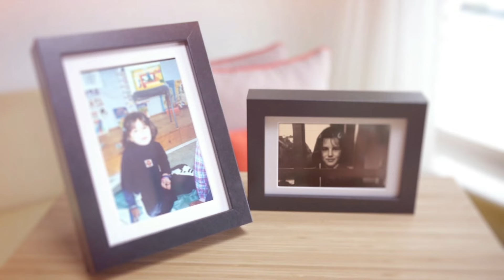Familja ime - Deficiti i vëmendjes dhe çrregullimi hiperaktiv (ADHD) - 27.04.2024 | Klan Kosova